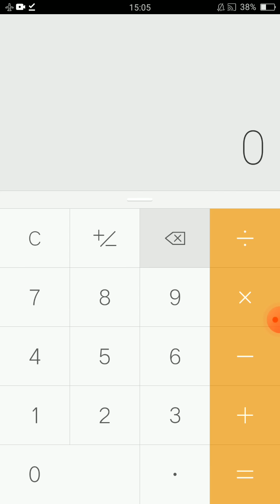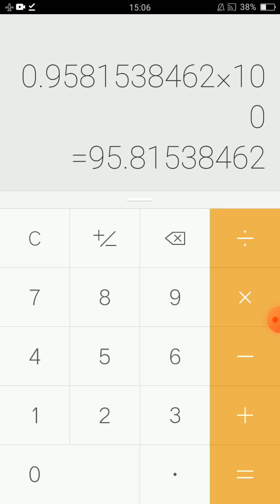AP DIPLOMA PERCENTAGE CALCULATOR| HOW TO CALCULATE AP DIPLOMA C20 TOTAL PERCENTAGE